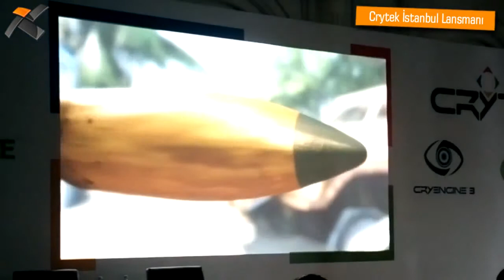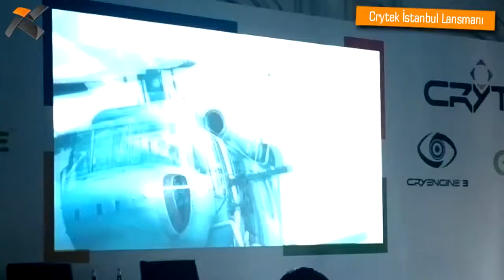Crytek İstanbul - Türkiye ofisi lansmanı - Teknokulis.com